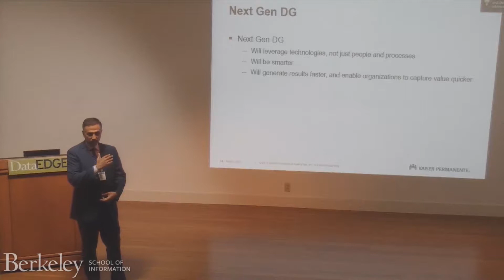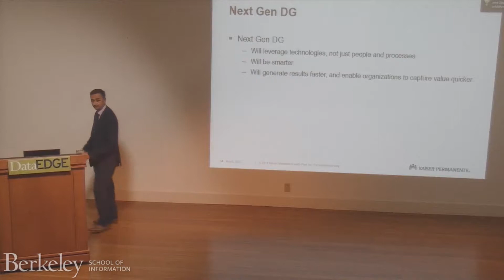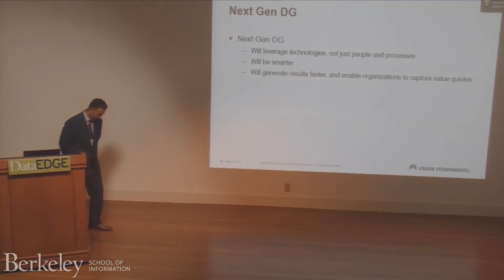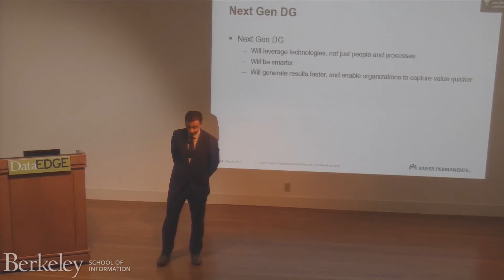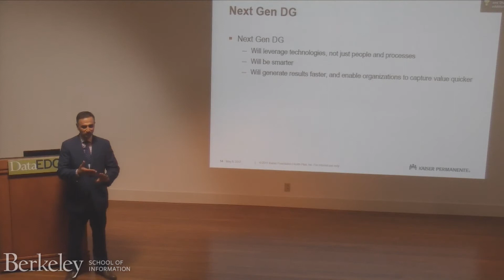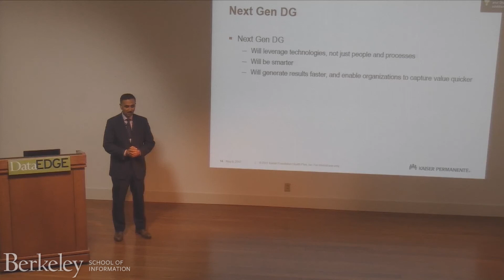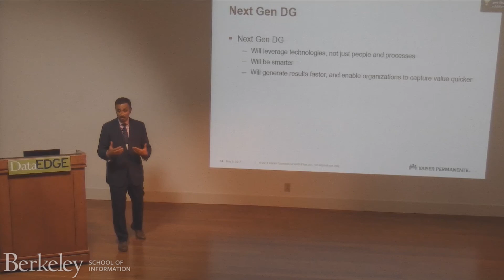Cognitive Data Governance (Fawad Butt)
DataEDGE Conference 2017 — UC Berkeley School of Information

While today's data management practitioners leverage mostly manual processes to establish and maintain data governance work, in the coming years, significant work will be conducted using AI and machine learning tools. In this session I will break down some of the foundational components necessary to enable cognitive data governance.

Fawad Butt
Executive Director, Chief Data Governance Officer
Kaiser Permanente

Fawad Butt is the chief data governance officer and executive director at Kaiser Permanente. He is experienced in successfully developing and maturing information and data management organizations and executing programs designed to enable capabilities around data governance, data quality, master data management, data strategy, data analytics and innovation management.

In his role at Kaiser Permanente, Fawad is responsible for building out a consistent data governance and data quality framework and the associated organizational structures. This includes the definition and rollout of an overall operating model which includes approved data governance policies, procedures, and standards; a comprehensive data stewardship model; identification of key data domains; selection of key tools and technologies and the creation and tracking of key business and data metrics.

Prior to joining Kaiser Permanente, Fawad spent 20 years helping technology and financial services companies including Northern Trust Corporation, TIAA-CREF, TD Bank, Sun Microsystems, and SGI/Cray Research.

Fawad holds a master’s degree in business administration from Northwestern University’s Kellogg School of Management, and a bachelor’s degree in Electronics Engineering Technology with a focus on Microprocessor Design from East West University.